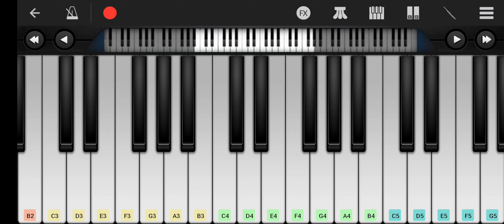Gugan Music _love own tunes